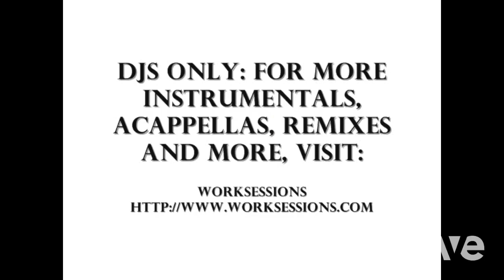Ear In Instrumental Rich And Shameless - Hip Hop & Craig Mack | RaveDj